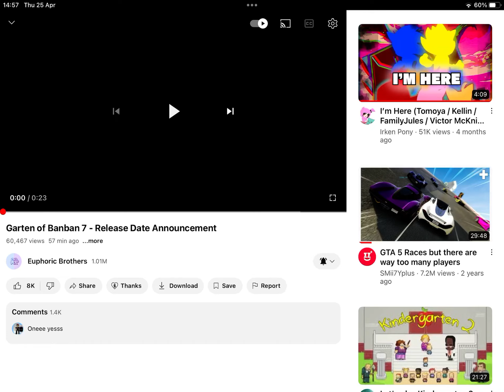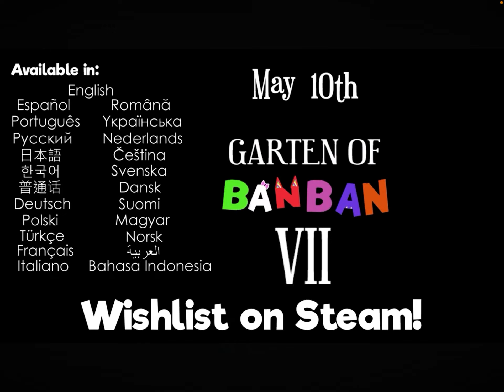Reacting to Gartan of banban 7 trailer 4 I guess but hey atleast we got the release￼ date